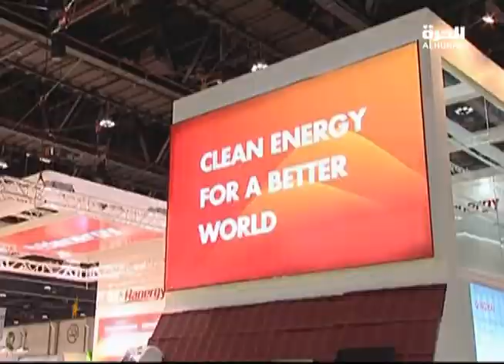ابوظبي مشاكل الطاقة ظاهرة عالمية وحلول تنتظر التطبيق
مواضيع واجندات اقتصادية لافتة كانت حاضرة في فعاليات "القمة العالمية لطاقة المستقبل" التي تقام في ابوظبي بحضور ثلاثين ألف مشارك من مئة واثنتين وسبعين دولة، تستعرض ابرز المقترحات والحلول لطاقة المستقبل .. المزيد في التقرير التالي لمشاهدة الحلقات الأحدث من البرنامج